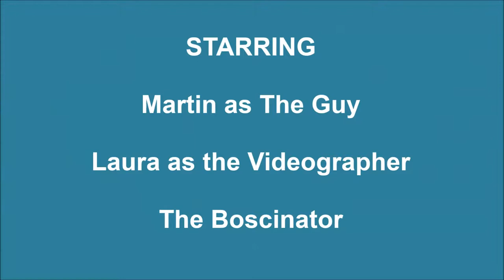Bosco & Martin: Heeling Wall Practice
Heeling wall practice - just seeing where Bosco is at.